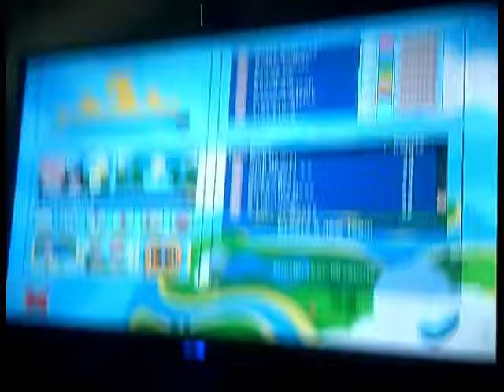Worms World Party Season 2 Round 2 Match 2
Scottish, Dutch, Spanish, Hungarian, African and Norwegian Worms try to stay alive!!!